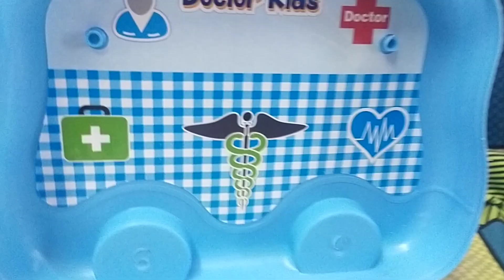unboxing Doctor set|Doctor set review with price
Hope you like doctor set unboxing video...